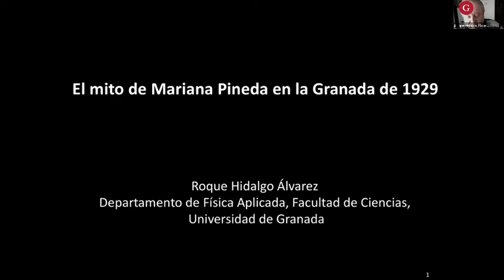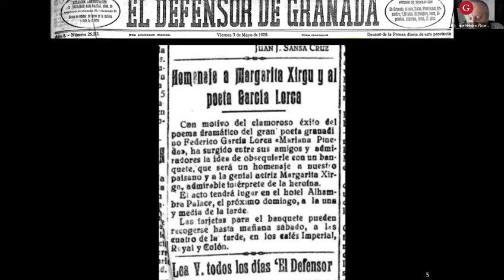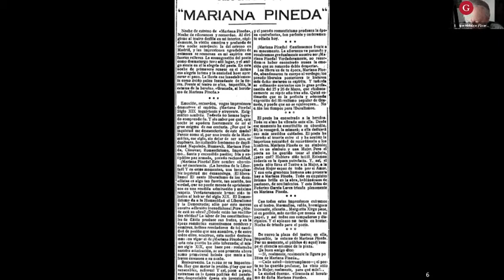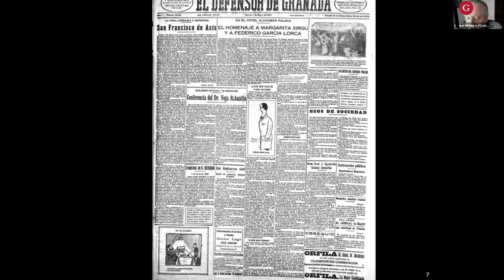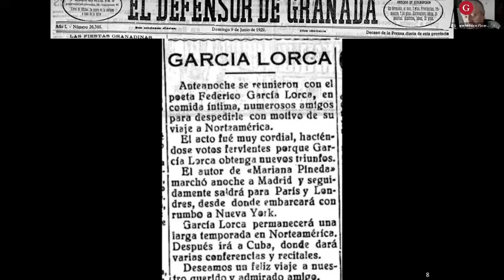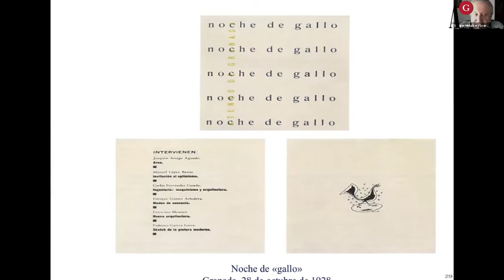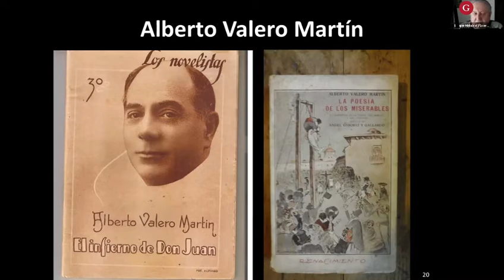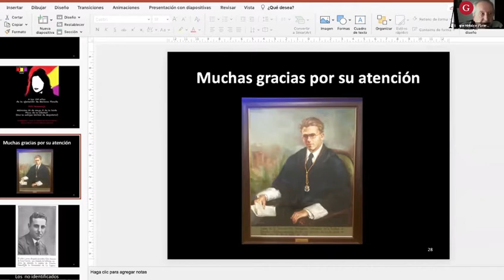Conferencia El Ateneo | El mito de Mariana Pineda en la Granada de 1929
El pasado 5 de Mayo de 2021, el Ateneo de Granada organizó a través de la plataforma digital Zoom la conferencia: El mito de Mariana Pineda en la Granada de 1929

Interviene: Roque Hidalgo. Catedrático de Física Aplicada. Universidad de Granada
Presenta: Maribel Lázaro